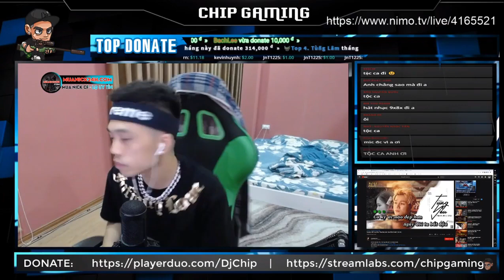( Cover ) Từng Yêu - Phan Duy Anh, Djchip Cover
►Cấu hình PC:
Keyboard : Razer BlackWindow Ultimate 2016